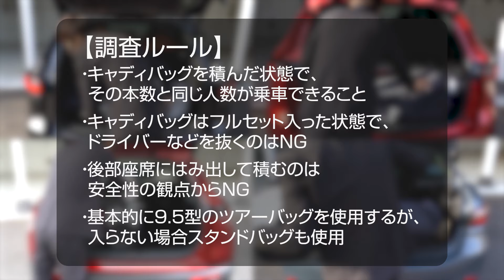キャディバッグ積載量調査 マツダ－MAZDA－編（CX-60,CX-8,CX-5,CX-30,MAZDA6ワゴン,MAZDA6セダン,ロードスター）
車の購入やレンタルをする際、我々ゴルファーの最重要チェックポイントは「キャディバッグが何個積めるか？」。そこで、皆さんに代わって国産人気車種の積載量を徹底調査する。今回はマツダ編。

0:00 チャプター
0:16 CX-60
1:01 CX-8
2:22 CX-5
3:14 CX-30
4:08 MAZDA6ワゴン
4:53 MAZDA6セダン
5:59 ロードスター